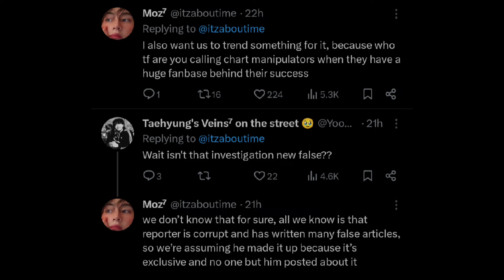BTS ARMYs' Powerful Response | What They Did for BTS"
Desclaimer

BTS ARMYs have shown their incredible support once again! In this video, we dive into the powerful response from fans and what they’ve done to stand by BTS. From organizing campaigns to sending messages of love, ARMY continues to prove their unwavering loyalty.